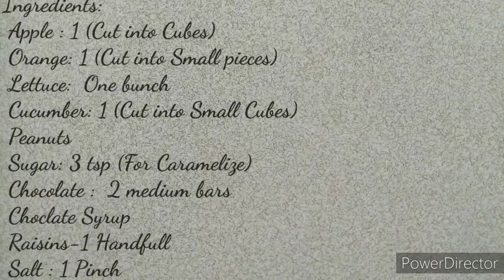Chocolate Fruit Salad/Fruits&Veg Salad/Easy Salad/Healthy Recipe/Salad Recipes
Fruits and vegetable mixed with Chocolates is one of the easy prepare and delicious salad recipe.It is highly nutritious and healthy dish even kids likes it.it can be served as a starter for lunch or dinner.